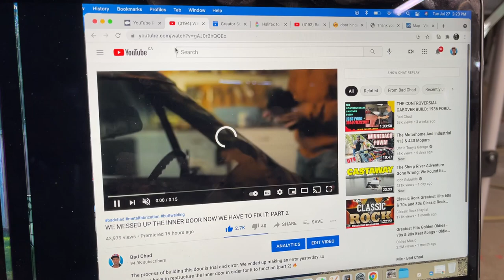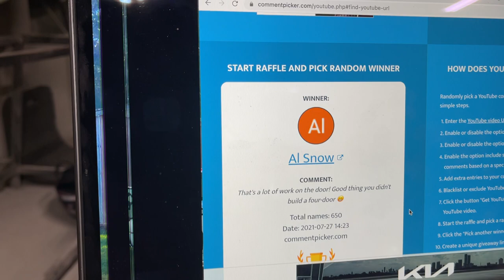THE HINGE DILEMMA: RE-ENGINEERING THE DOOR & HOOD HINGES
Today we're tackling the hinge dilemma with the door then we're going to jump inside the cab and start modifying the hinges for the hood 🔥

MAILING ADDRESS:
Hiltz Auto Co.
RR3
Canning, NS
B0P 1H0